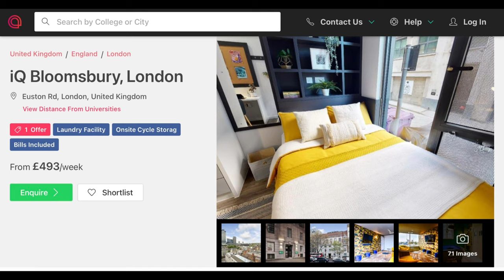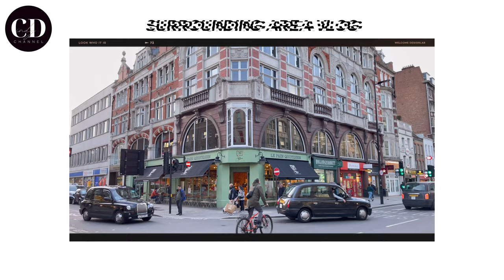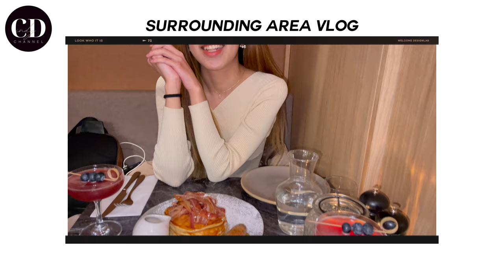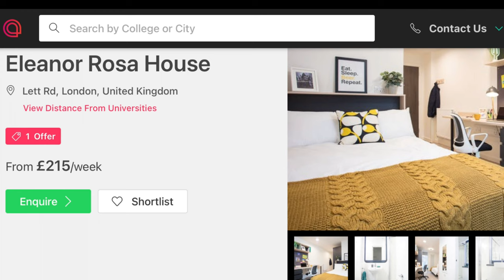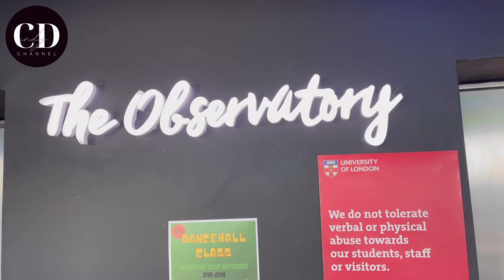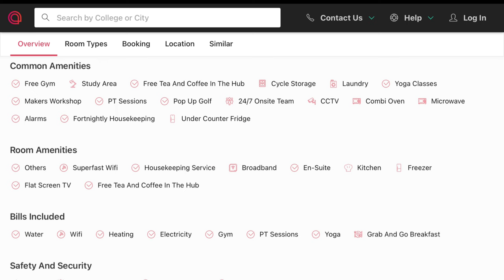เรียนต่ออังกฤษ EP10 ⅠⅠ หา หอพักนักเรียนในอังกฤษ​ (ลอนดอน) ยังไง? ที่ไหนปลอดภัย ราคาดี!! Ⅰ CINDY CD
ซินมาเรียนต่ออังกฤษ ที่ UCL, MSc mananagement น้าตอนหาที่พักแรกๆปวดหัวมาก ซินก็เลยมีหาตัวช่วยในการหาหอพัก และสิ่งที่ต้อง concern มาให้ทุกคนแล้วน้า หวังว่าจะเป็นประโยชน์นะ

"Free assistant for Search, Finalize and Book (no paper work)”

พี่ๆเขาใจดีมากๆ ช่วยได้เยอะเลย เราจะได้มีเวลาไปเตรียมตัวทำเรื่อง visa, pack bag and etc สบายๆ☺️

"MORE EPISODES OF STUDENT ACCOMMODATION IN LONDON"
1. 7 ข้อแตกต่างของ student accommodation vs apartment อันไหนดีกว่ากันนะ?

ENG:
Hi, i'm Cindy
As many of you ask me about how to find accommodation in london (united kingdom), here is my tips, tricks and also recommended places to stayy 🤍